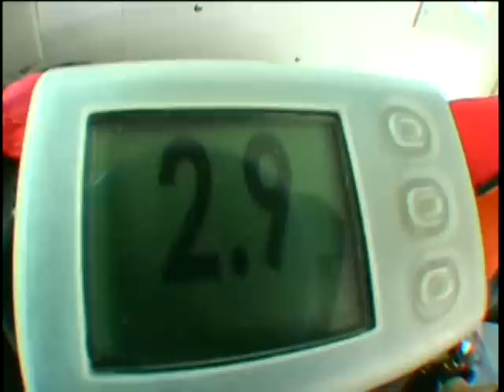fly like a beagle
As a gift for my 540 month birthday, my wife got me a skydive adventure.  3 of my cousins joined me in flight, with more of the family watching from the ground.  It is a day I'll never forget.  What a ride..